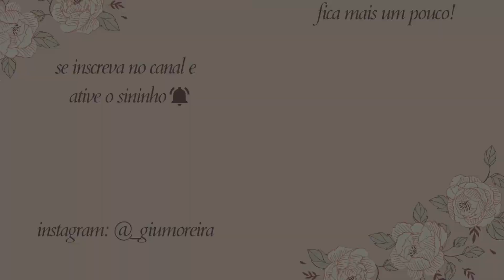DEVOCIONAL E ESTUDO BÍBLICO | qual a diferença, como estou fazendo e o que aprendi até agora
Devocional e estudo bíblico não são a mesma coisa. Estou acostumada a fazer meu devocional lendo a bíblia toda na sequência, e também a estudar a bíblia para preparar estudos para diferentes ocasiões (EBD, pequenos grupos, etc.). Esse ano resolvi estudar Isaías de forma mais aprofundada, então elaborei uma forma de ter meu devocional e estudar a Bíblia no mesmo momento. Expliquei no vídeo a forma que estou fazendo, mas cada um precisa sempre pensar o que funciona para si e como vai aprender mais e se aproximar mais de Deus.

Além de explicar meu passo a passo, também falei de quatro coisas que aprendi até agora estudando Isaías, mas que acredito ser úteis para o estudo de qualquer libro da Bíblia. Precisamos conhecer o contexto, quem escreveu e para quem, e acima de tudo, precisamos de temor ao estudar e tirar conclusões sobre a Palavra que é a revelação do próprio Deus. Vem ver!